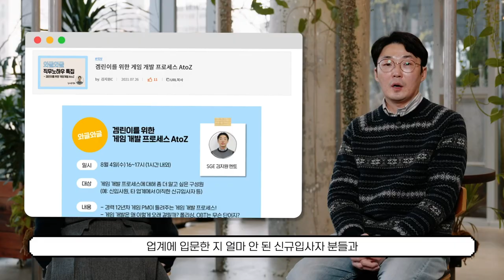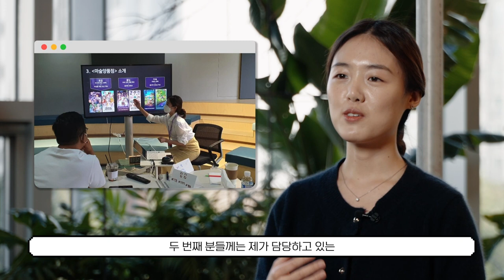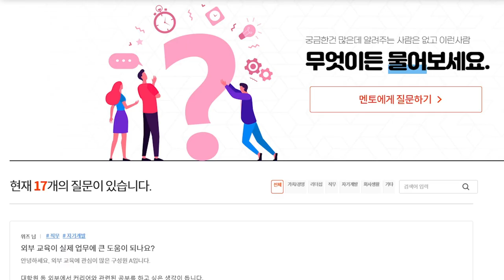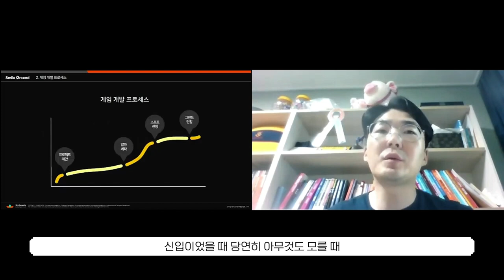[스마일게이트 툭터뷰 3편] 나에게 딱 맞는 멘토? 바로 내 옆에 있습니다!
"저기 혹시... 스마일게이트를 아십니까?"
스마일게이트 내부자의 입으로 듣는 스마일게이트 이야기.
툭 터놓고 얘기하는 툭터뷰 시리즈를 통해 스마일게이트 임직원들의 입사 전과 후, 그들이 생각하는 회사 생활과 최애 복지 그리고 문화를 소개합니다.